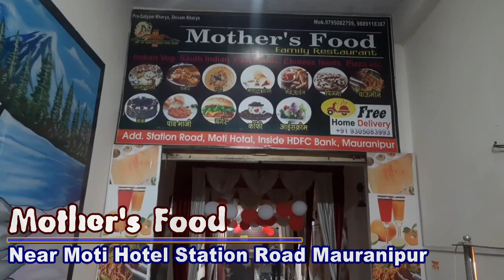छतरपुर में 6 एकड़ अवैध कब्जों पर चला प्रशासन का बुलडोजर।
Report : Sushil Shivhare